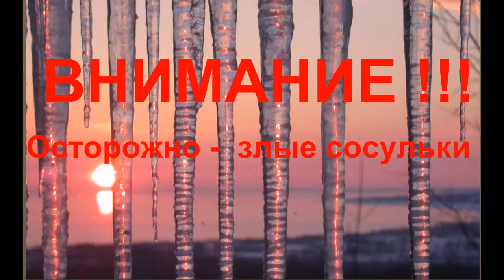ОСТОРОЖНО ЗЛЫЕ СОСУЛЬКИ - ДЕБЮТ -Песни под гитару - Алексей Доктор Леший - бард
Сейчас настаёт то время когда надо смотреть не только вниз но и на верх,наверное догадались о чём будет песня.
Автор исполнитель своих песен и стихов а так-же многих,музыкальных видео проектов - Песни под гитару - Алексей Доктор Леший
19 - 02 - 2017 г